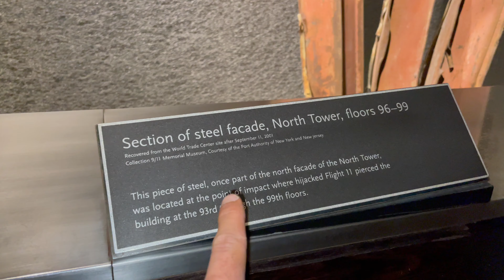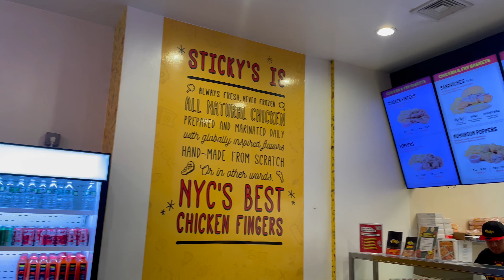Ep 9- NEW YORK Exploration BEGINS - WORLD TRADE CENTER, 9/11 MEMORIAL MUESUM & THE CHARGING BULL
Hello All, Welcome to our vlog 265.  Join me on an unforgettable adventure as I explore some of New York City's most iconic landmarks! In this vlog, we kick off our journey with a visit to the World Trade Center, where the impressive One World Trade Center stands tall as a symbol of resilience and renewal.

Next, we pay our respects at the 9/11 Memorial Museum, a poignant tribute to the lives lost and the heroic efforts of first responders on that tragic day. This moving experience offers a deep reflection on the impact of the events and the strength of the human spirit.

Our exploration continues as we head to the Financial District to see the famous Charging Bull, a powerful symbol of financial optimism and strength. We’ll delve into the history behind this iconic statue and why it has become a must-see attraction for visitors from around the world.

Don’t miss this immersive tour of New York City’s profound landmarks.